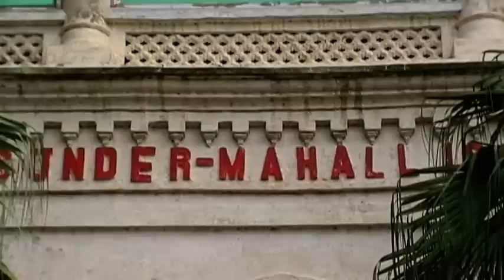Sunder Mehal Built by Rai Bahdur Sunder Das Chopra in 1918 Dinga City Punjab Pakistan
Sunder Mehal Built by Rai Bahdur Sunder Das Chopra in 1918 Dinga City Punjab Pakistan . Family Migrated to Delhi During partition of 1947